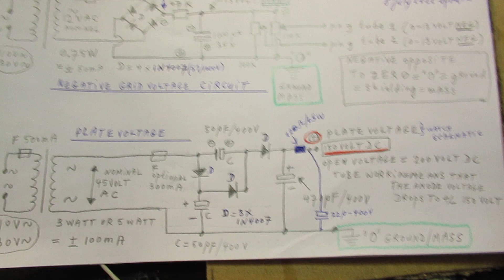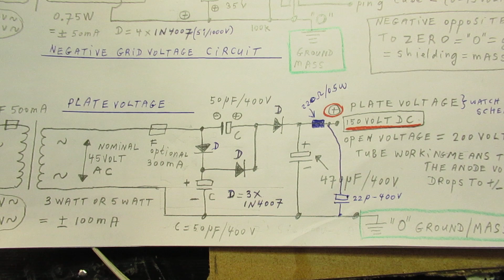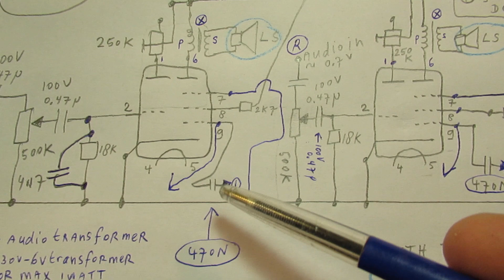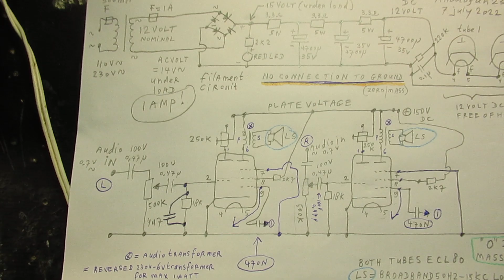2 tube stereo amp with ECL 80 final update pt 5: plate voltage total free of 50/60 Hz hum schematic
Please read the description/textbox first. The only aim of this video is to show how you can cure the problem of the (very) “faint hum” (50 Hz or 60 Hz) on the background that happened with the earlier published tube amplifier, made with 2 x the ECL 80. That was the only problem that had to be adressed/cured. It was cured with one extra resistor of 220 Ohm (0.5 Watt) and one extra electrolytic capacitor (22 uF-400 Volt) in the filter unit of the plate voltage. More info in this video.

Please go to the earlier 4 video’s in this series about how to construct such a simple stereo tube amplifier with a triode-pentode tube, like the ECL 80 or (even) the ECL 82. Detailed instructions and schematics are there, with comments.

The final video (where all the schematics are showed, and relevant links) and to which I refer is here:

In that video you also find the links to other video’s about this project: making an audio tube amplifier, that started approximately 1 month ago.

Now all problems are cured and I can make a good looking enclosure for this tube amp.

NB: I published a demo sound video of this amplifier yesterday or the day before yesterday by uploading the song "Heimat Deine Sterne" (1941, Germany), but got a copyright strike from YT. Someone in South America owns the rights of that song. Thus I removed that video from You Tube. Anyway, the sound of this ECL 80 tube amplifier is perfect now. 11 july 2022.